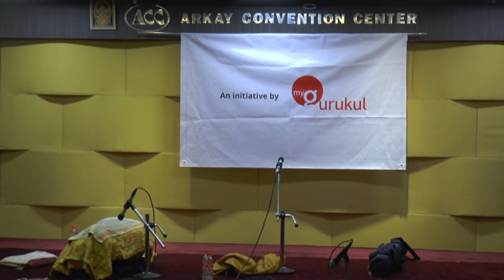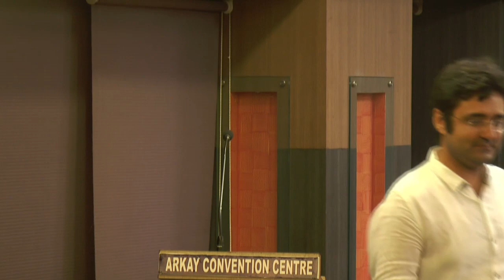My Gurukul-Flute recital by Vivek Sonar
My Gurukul
Hindustani Flute recitle by Vivek Sonar(senior disciple of Pt Hariprasad Chaurasia)
Pt. Kalinath Miashra on Tabla.